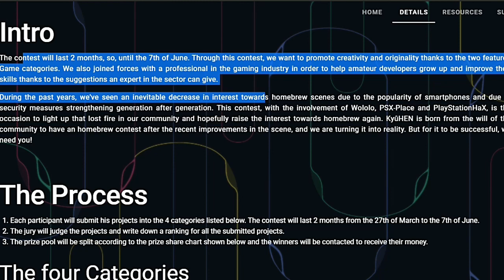PS Vita Kyuhen Contest Final Games #1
Hi Guys and welcome. Today I am taking a look at the final games that was submitted into the Kyuhen PS Vita Homebrew Contest. There were about 20 games added just in the last few days. I am looking at 5 of them in this video and the rest will be covered in the upcoming 2nd part. The Kyuhen contest is also officially over so lets guess the winner in the community section tab where I created new poll :-)

Thanks

Zealous Chuck

0:00 Introduction
1:12 Demons Down
3:26 Dark Paradigm
5:34 Treasure Chasers
7:45 Wonky Adventures
9:38 Boxing Girl
11:41 Outroduction
12:15 Boxing girl gameplay

ps vita kyuhen contest final games #1 , ps vita homebrew games , ps vita ports , best ps vita homebrew games in 2021 , best ps vita ports in 2021 , ps vita , vita , psvita , playstation vita , kyuhen ps vita homebrew contest , zealous chuck , boxing girl ps vita , demons down ps vita , wonky adventures ps vita , dark paradigm ps vita , treasure chasers ps vita , psp , playstation portable , ps vita hacks 2021 , best ps vita games 2021 ,